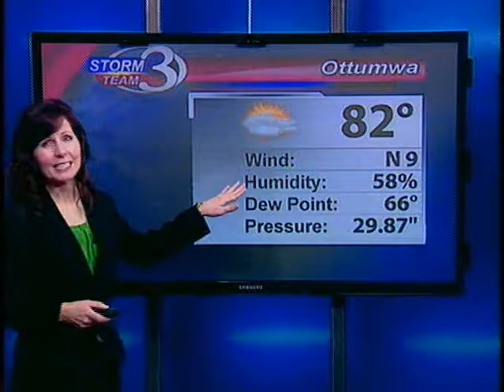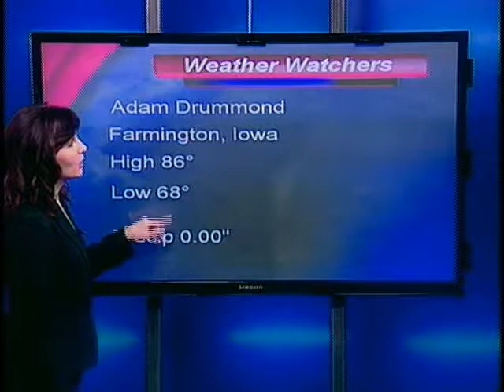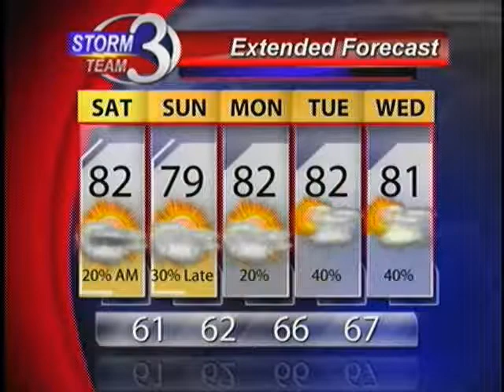Slight Chance of Rain Early Saturday Morning